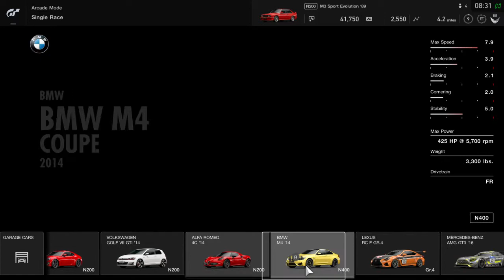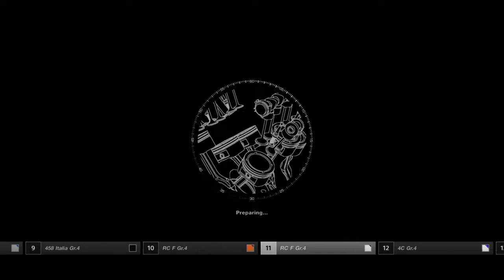Gran Turismo SPORT GAMEPLAY PS4 LEXUS RC F BB RACEWAY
Gran Turismo Sport Review

Gran Turismo Sport, developed by Polyphony Digital, marks the latest installment in the long-running Gran Turismo series exclusive to PlayStation consoles. Released in 2017, it aimed to redefine the racing simulation genre with its focus on competitive online racing, stunning visuals, and realistic driving physics. Let's delve into the various aspects of Gran Turismo Sport to see how it stands up to its predecessors and its competitors in the racing simulation genre.

Gran Turismo Sport places a significant emphasis on realistic driving physics and a meticulously crafted driving experience.

Career Mode

Unlike previous Gran Turismo titles, Gran Turismo Sport eschews the traditional single-player campaign for a structured but more focused approach to career progression. The campaign primarily revolves around completing driving tests and missions rather than accumulating credits to buy cars. This decision was controversial among longtime fans but aimed to foster a deeper understanding of driving mechanics and racing etiquette.

Online Racing

The cornerstone of Gran Turismo Sport is its online multiplayer mode, where players can compete in various races and championships. The game introduced the FIA (Fédération Internationale de l'Automobile)-sanctioned championships, providing a unique blend of real-world racing regulations and digital competition. This mode emphasizes fair play and sportsmanship, penalizing reckless driving and collisions.

Car Collection and Customization

The game boasts an extensive roster of meticulously modeled cars, ranging from everyday vehicles to high-performance supercars and historic classics. Each car feels distinct in handling and performance, requiring players to adapt their driving style accordingly. While the initial car roster was criticized for being smaller than previous titles, continuous updates introduced new vehicles and features.

Graphics and Sound Design

Gran Turismo Sport showcases the power of the PlayStation 4 with its stunning visuals and attention to detail. Tracks are faithfully recreated, from iconic real-world circuits to fantasy locales. Dynamic weather and lighting effects further enhance immersion, with rain affecting traction and visibility realistically. The sound design complements the visuals, with engine sounds that vary realistically based on the car and its modifications.

Visual Fidelity and Performance

Graphically, Gran Turismo Sport excels with its high level of detail and smooth frame rates. The cars' interiors are beautifully rendered, with dashboard displays and reflections adding to the realism. Track environments are vibrant and varied, capturing the essence of each location. Performance-wise, the game maintains a consistent frame rate even during intense races, ensuring a fluid gameplay experience.

User Interface and Accessibility

The user interface in Gran Turismo Sport is sleek and intuitive, reflecting the game's modern design philosophy. Navigation is straightforward, allowing players to access different modes and settings with ease.

Soundtrack and Audio Effects

While Gran Turismo Sport focuses more on engine sounds and ambient noise than a traditional soundtrack, the audio design is immersive and realistic. Engine roars, tire screeches, and environmental sounds contribute to the sensory experience, enhancing the feeling of being behind the wheel of a high-performance vehicle.

Competitive Racing

The multiplayer component of Gran Turismo Sport is where the game truly shines. Players can participate in online races ranging from casual lobbies to official championships. The Sport mode, sanctioned by the FIA, offers structured racing events with matchmaking based on skill level and sportsmanship rating.

Community Engagement

Polyphony Digital has actively engaged with the Gran Turismo community through regular updates and events. The addition of new cars, tracks, and gameplay features has been well-received, keeping the player base engaged and invested in the long term. Community feedback has influenced game updates, demonstrating a commitment to improving the overall experience based on player input.

Gran Turismo Sport represents a bold evolution for the Gran Turismo series, emphasizing competitive online racing and realistic driving physics. While its departure from traditional single-player campaigns may have alienated some fans, its focus on esports and community-driven multiplayer experiences has garnered praise.

With stunning graphics, authentic car handling, and a commitment to fair play, Gran Turismo Sport remains a benchmark in the racing simulation genre.As Polyphony Digital continues to support the game with updates and new content, Gran Turismo Sport stands poised to maintain its relevance and competitive edge in the gaming industry.